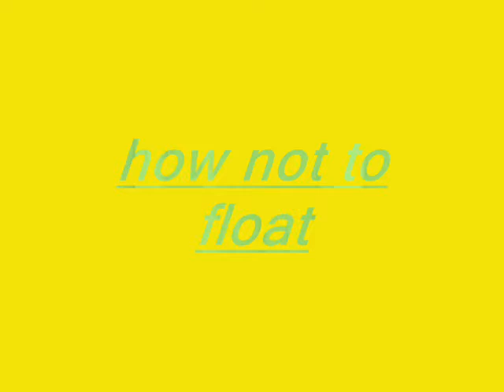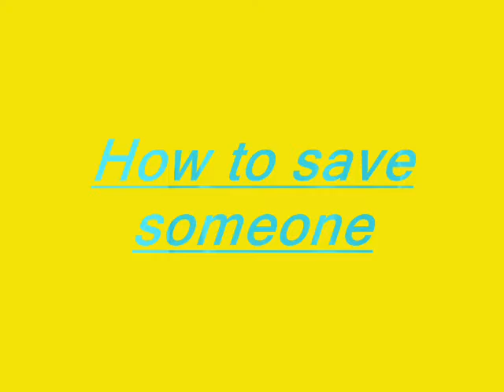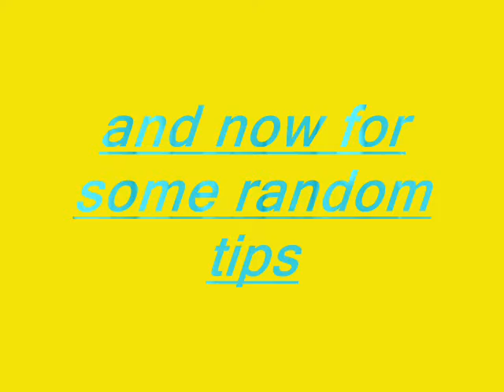Sorority Sisters pilot-swimming lessons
This is the very first show in our brand new saturday webshow. It's called swimming Lessons. It's just about the do and don't's of swimming. It's very funny.